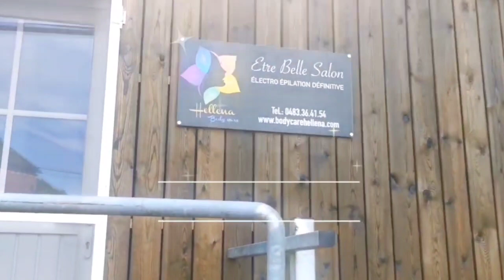Welcome to Etre Belle Salon in Sprimont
Etre Belle Salon is located in the beautiful area of Sprimont, near the big city of Liege, and offers electric hair removal services which are definitive and painless, micro-needling for regaining the elasticity and beauty of the face and we also can remove the unpleasant papillomas which can grow anywhere on the body.